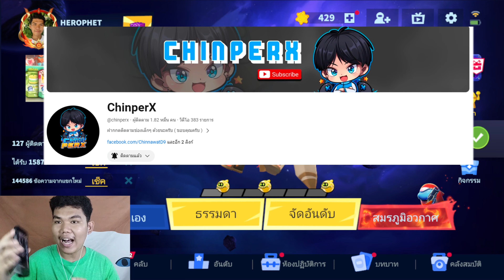Super Sus โยนเกมพี่ชาย ปวดหัวเลย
วันนี้พี่ชินชวนผมไปเล่นเกมในไลฟ์สดของเขา ผมเลยเข้าไปปั่นป่วนนิดหน่อยขอโทษนะครับพี่ชาย￼😁